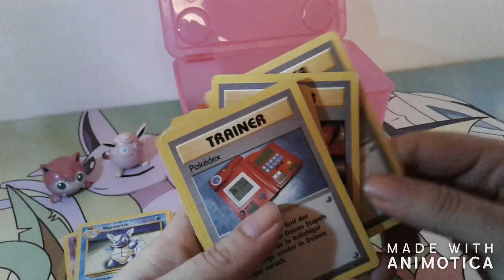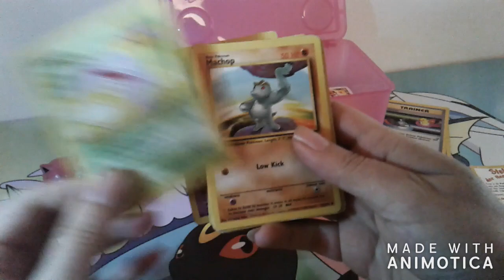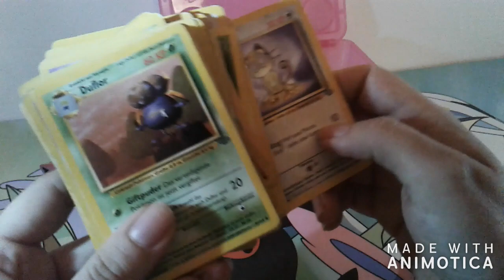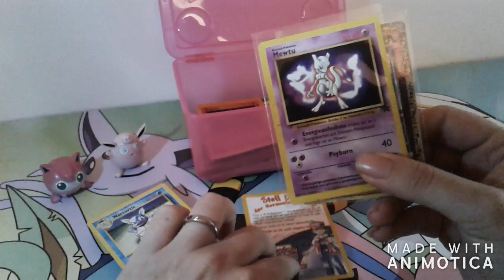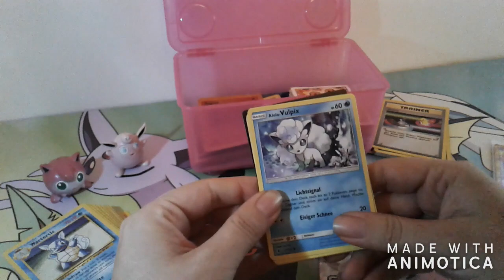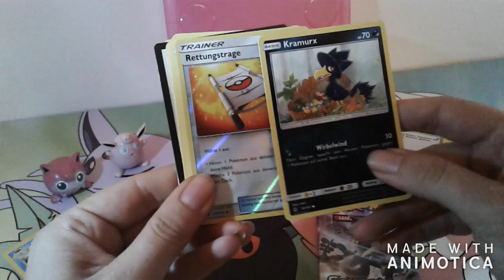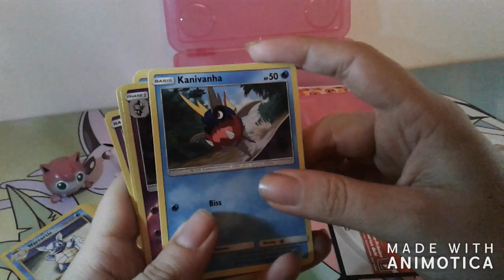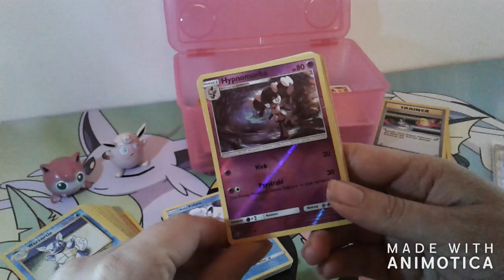Eevee Isa's alte Pokemonkarten + 2x BOOSTER - Pokémon TCG Opening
Alte Pokemonkarten + 2x BOOSTER - Pokémon TCG Opening

Mein erstes Video auf Youtube!!!

Falls es euch gefällt, Ihr mehr von mir hören und sehen wollt:
*Kommentare, ein Abo und Likes würden mich total freuen.

Danke Isa